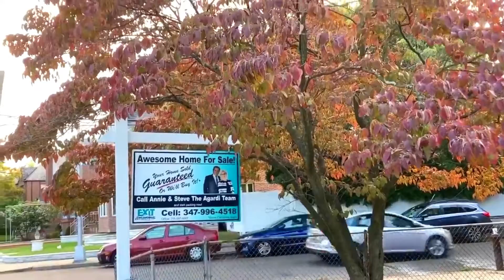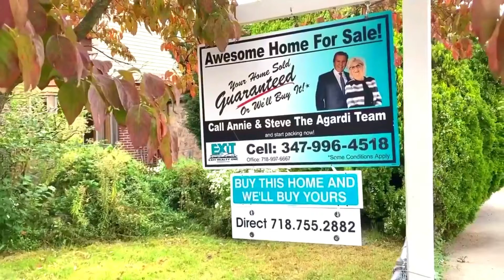Just Sold | 62-68 Ellwell Crescent. Rego Park, NY | Agardi Team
Just Sold | 62-68 Ellwell Crescent. Rego Park, NY

 5 BIG REASONS TO CALL ANNIE & STEVE’S TEAM TO SELL YOUR HOME:

1.) WE HAVE BUYERS IN WAITING

2.) YOUR HOME WILL SELL FOR $17,500 MORE*
We sell our clients’ homes for an average of 2.75% more money compared to the average area agent. On an $800,000 home, that’s an extra $22,000 more money in your pocket.

3.) YOUR HOME WILL SELL 2 TIMES FASTER

4.) WE SELL MORE HOMES

5.) YOUR HOME IS MORE LIKELY TO SELL